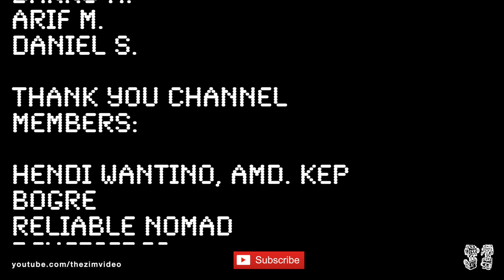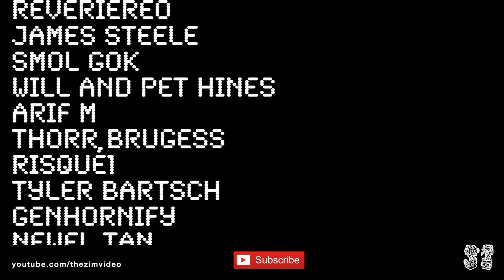Application Season Has Started - The Art Professors Podcast #15